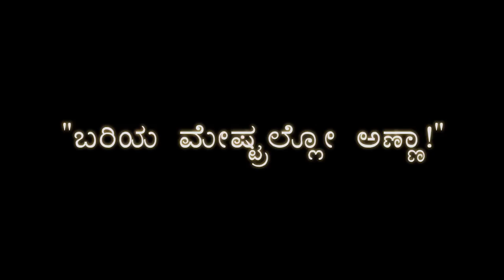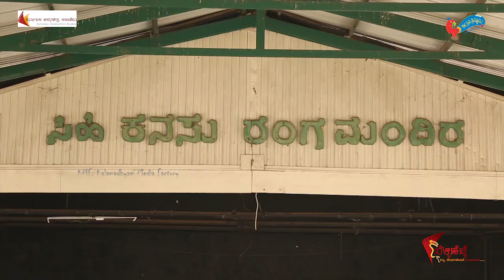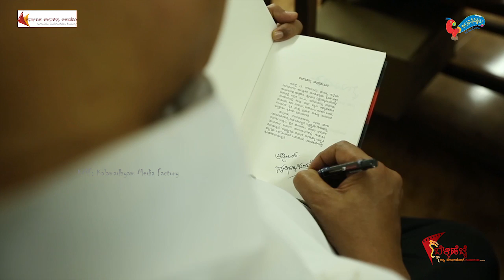Nagathihalli Chandrashekar Documentary Promo | Kalamadhyam | KS Parameshwar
"Bariya Meshtrallo Annaa" is documentary film about Kannada's famous writer, Cinema & Serial director Dr. Nagathihalli Chandrashekhar. Here is the Trailer.

Produced by: Karnataka Chalanachitra Academy,
Written & Directed by: KS Parameshwar